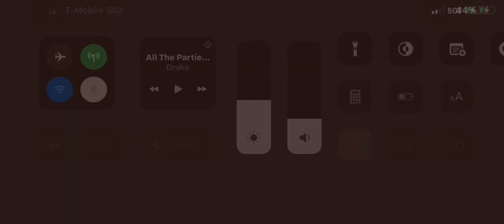OSRS MOBILE ZUK FIRST CAPE